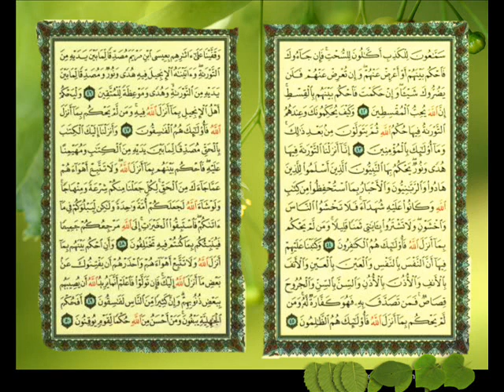سورة المائدة من الاية 42 الى الاية 50